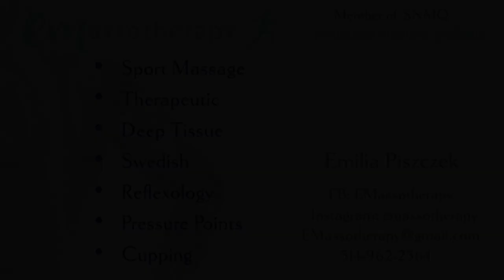Emassotherapy Social media Logo